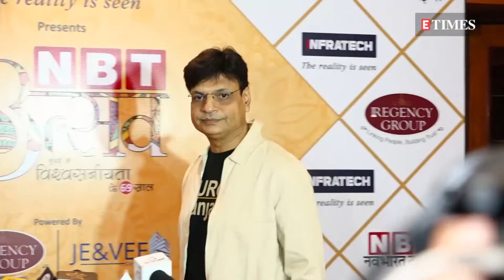Bollywood celebs spotted at NBT Utsav Awards 2019